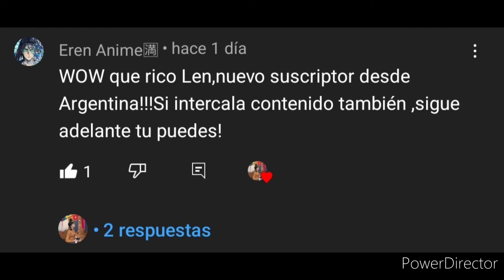Unicornio Azul🤔🤣!!Cumpliendo Retos Parte#1🦄🍭kawaii